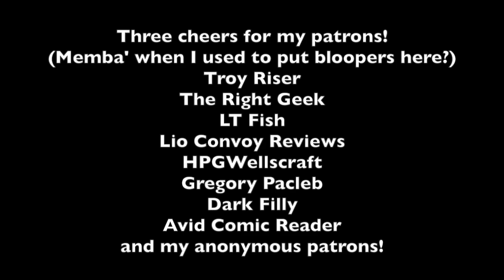Elizabeth Cady Stanton on "The Progress of the American Woman"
TL;DR: Capitalism saved women, progress will create a society free of evil, and a somewhat creepy allusion to eugenics.

"Progress of the
American Woman"
Published in
North American Review
1900

Accessed 10/14/2018.